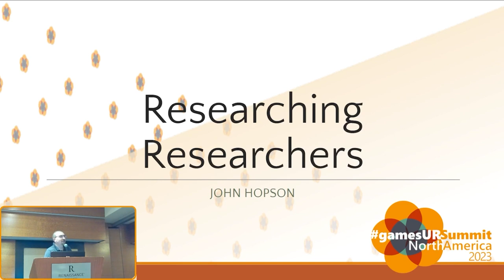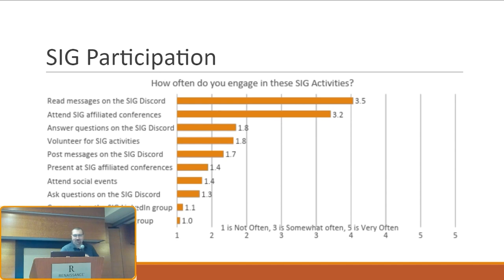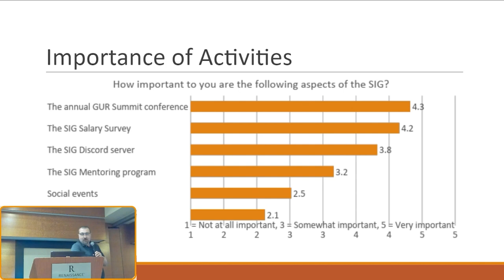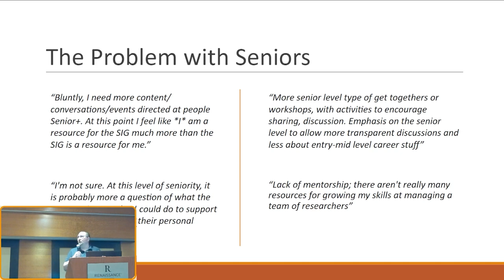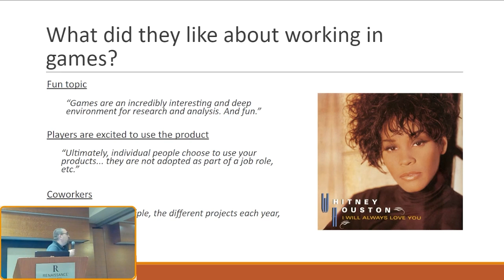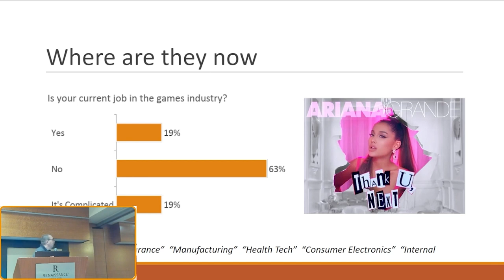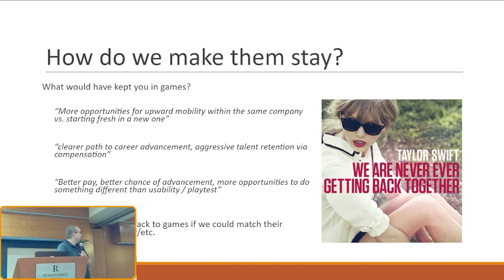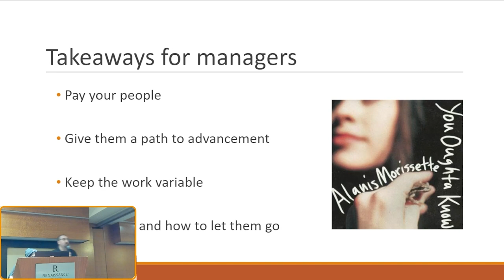Researching Researchers: Results From our First Research Surveys - John Hopson